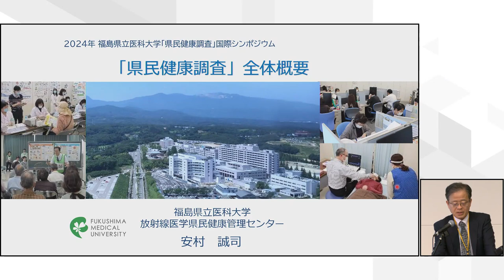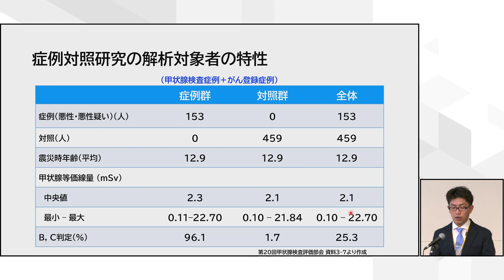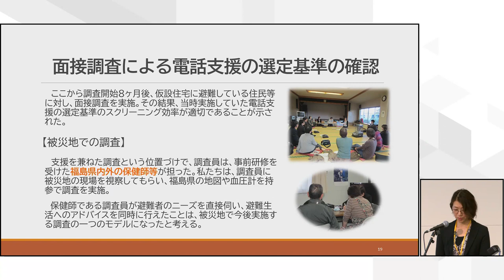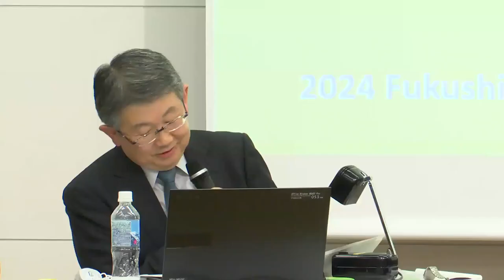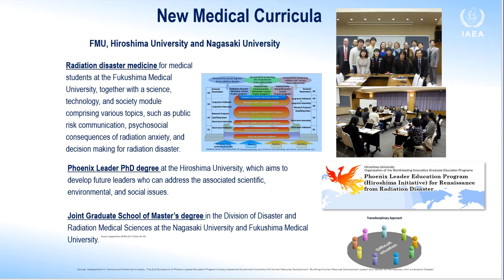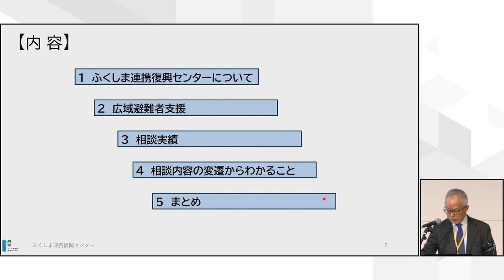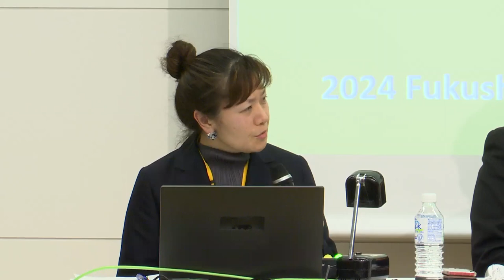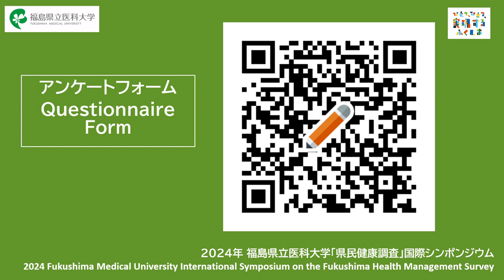2024 Fukushima Medical University International Symposium on the Fukushima Health Management Survey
This is a video of the "2024 Fukushima Medical University International Symposium on the Fukushima Health Management Survey ”3.11: Sharing lessons of Fukushima with Japan and the world" held by the Radiation Medical Science Center for the Fukushima Health Management Survey, Fukushima Medical University, on March 2, 2024 at JA Kyosai Building Conference Hall. To watch each presentation, please click the link in front of the title.

●If you want to see the slides in other languages, you can view them on the

0:00 Opening Session
2:38 Opening remarks from the organizer
6:59 Congratulatory remarks
11:16 Introduction: Overview of the Fukushima Health Management Survey(FHMS)
36:26 Session 1: Insights - what we have learned from the people of Fukushima
36:56 1-1 "Basic Survey - experience in dose estimation involving around two million people"
52:37 1-2 “The current status of the Thyroid Ultrasound Examination and scientific findings”
1:13:49 1-3 "Lessons from 12 years of the Comprehensive Health Check"
1:33:18 1-4 "Current issues of mental health among affected people after the Fukushima disaster: The importance of human bonds in society"
1:50:49 1-5 "Pregnancy and Birth Survey in Fukushima Prefecture"
2:08:38 Discussion
Keynote Lecture
2:50:07 "Collaboration with International Organization - Lessons from Fukushima"
3:23:47 Questions & Answers
3:36:48 Session 2: Bridges - to the future, for the people
3:37:59 2-1 "Psychological effects on children in Fukushima and their care: findings from a longitudinal survey"
3:58:00 2-2 “Support for wide-area evacuees of the 3.11 Great East Japan Earthquake and Nuclear Disaster"
4:20:46 2-3 "Risk communication and support activities of the Radiation Medical Science Center for the Fukushima Health Management Survey for affected municipalities"
4:40:31 Discussion
5:23:00 Closing Session
5:24:07 Closing remarks from the organizer

●About us Organizer: Radiation Medical Science Center for the Fukushima Health Management Survey, Fukushima Medical University
*This video is available for a limited time (approximately one month).